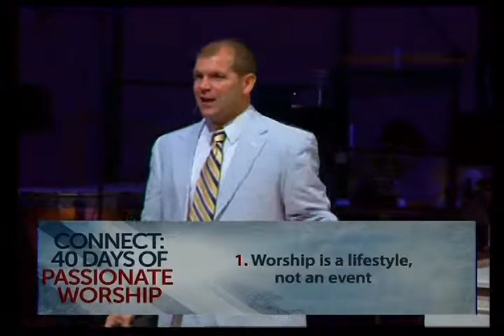Worship as a Lifestyle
God is the only One who deserves our worship.